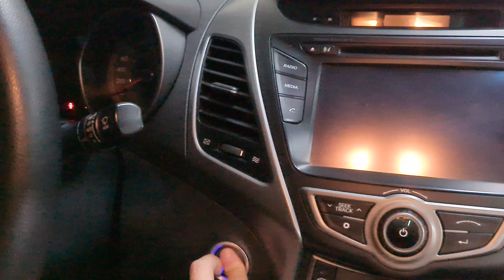Hyundai Elantra Fita Daylight DRL com Seta Sequencial + Led Slim H7 Faróis Baixo/Alto